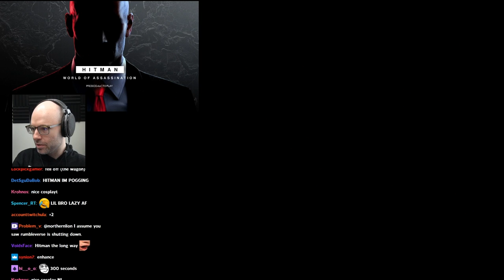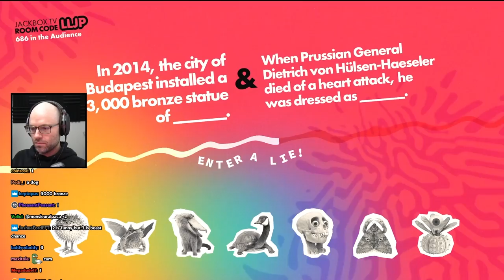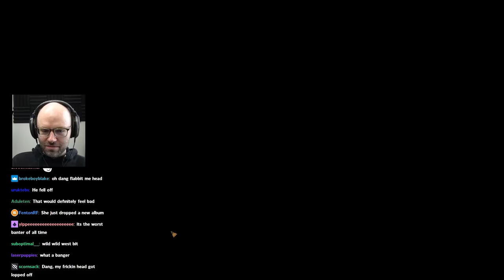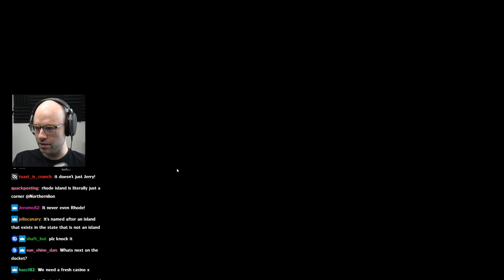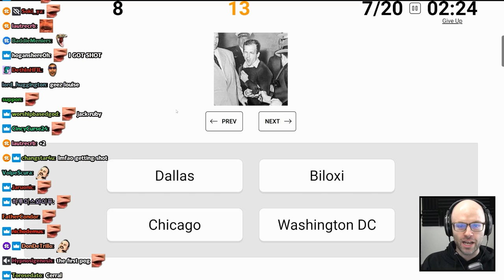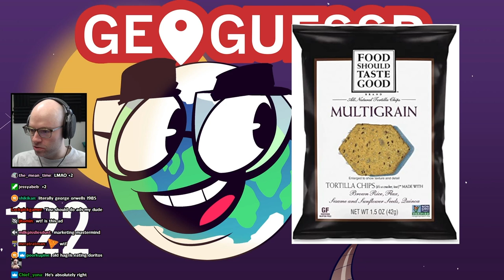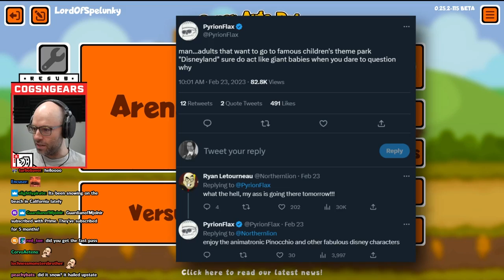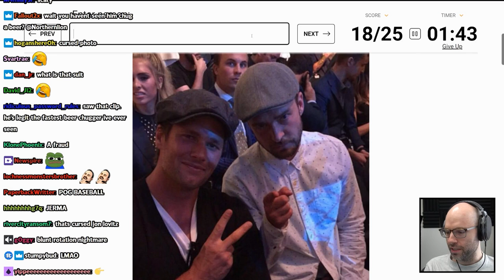The Best of Northernlion - February 2023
oh Pog and Pogger my beloved...

00:00:00 NL realizes he's being ripped off
00:02:26 NL gets recognized in locker room
00:06:57 NL holds a grudge
00:10:31 NL sucks on his own Pog Pipe
00:11:10 NL likes jazz
00:13:19 NL tweets a Midnight Suns fun fact
00:18:07 YouTube comments on music videos are all lies
00:21:36 Hitman Pot Play
00:26:05 Hitman brings his daughter to work
00:30:58 NL sees his opportunity
00:32:35 A typical MALF answer
00:33:25 Hyphen joke
00:33:54 How chib JOs
00:36:01 Silent Quixort goes poorly
00:42:06 The Steve-O cum bit
00:49:24 Healer adjust
00:52:25 ???
00:56:24 Male Karen
00:56:45 NL experiences happiness
00:59:57 NL lets the intrusive thoughts win
01:01:46 the zoomer humor guy
01:04:42 NL gets heated then calms down
01:05:22 stuck between a rock and a hard place
01:08:32 NL receives a standing ovation
01:10:37 NL's Nintendo Direct impression
01:12:21  gain their trust first
01:14:01 NL sees someone trip
01:15:38 NL doesn't like Three Doors Down
01:16:49 NL is a bit slow
01:17:07 The Bennifer Game
01:25:36 chib misreads the prompt
01:27:14 NL is predictable
01:29:18 chib gets torn to shreds
01:31:32 sips and traps
01:34:25 ay mama
01:36:08 NL can't stop parodying Unholy
01:37:05 NL's favorite Twitter account
01:38:28 NL is a Pokemon Go sub
01:40:51 The Costco Arc begins
01:51:51 NL gets embarrassed
01:53:58 NL's audition to become an SNL writer
01:56:43 NL pitches M3GAN 2
01:58:50 The Food Fight story
02:02:12 NL defines what a fuddy-duddy is
02:02:56 NL breaks down "You Shook Me All Night Long"
02:04:48 The real Vancouverite story
02:06:22 NL roasts the entire Midwest
02:15:45 NL is CBD
02:16:39 Crazy P
02:25:10 NL has diamond hands
02:25:51 k8's Unholy
02:26:27 NL kills the ref
02:26:42 The Colosseum bit
02:30:10 Luna says "THE LOOOONG WAY"
02:33:49 NL provides his source
02:36:47 NL's Oscar worthy performance
02:38:37 NL is a baseball fan
02:41:14 Michael Cera is Benjamin Button
02:41:53 NL has perfect recall
02:43:28 Name a woman
02:44:48 NL roasts American cuisine
02:49:30 chib hates Steve Irwin
02:59:14 Just two really funny rounds of Quixort
03:10:04 chib needs help
03:12:50 unhinged Job Job
03:15:30 NL teaches chat about bad marketing
03:19:29 NL stares respectfully
03:20:09 Psychotic Bellingham rant
03:34:15 NL is a dub watcher
03:35:17 NL starts beef
03:39:44 why??
03:40:32 The stock market is rigged
03:40:56 NL and the Galactic Starcruiser experience
03:44:21 NL helps his niece with her assignment
03:48:01 Pink Fong make some creepy songs
03:49:54 What pooping before phones were invented was like
03:52:55 Unprompted insane rant
03:56:14 Bruno Mars has too many songs about fucking
04:00:26 NL reads Fraiser quotes
04:05:38 He's so pill-pilled
04:06:05 NL soulreads chat
04:06:52 Random Aces and Adventures clips
04:07:40 NL is a findom
04:08:47 NL has beef with Pyrion Flax
04:10:10 The scariest Disney ride
04:11:25 NL was too short for the rides
04:12:59 NL considers a vasectomy after the Disney trip
04:19:49 NL is a what?
04:25:20 There are so many cops at Disneyland
04:26:28 NL is an abusive therapist
04:28:08 NL practices his standup on chat
04:30:42 Tokyo Disneyland has nicer employees
04:35:12 The 'Us' joke
04:38:24 James Corden deals psychic damage
04:39:00 NL does not know old people
04:42:24 Cursed Big Bird picture
04:43:03 Bill Nye is zaza'd out of his mind
04:43:34 Moses did what?
04:43:40 NL would make for a great celebrity
04:46:50 We used to be so unfashionable